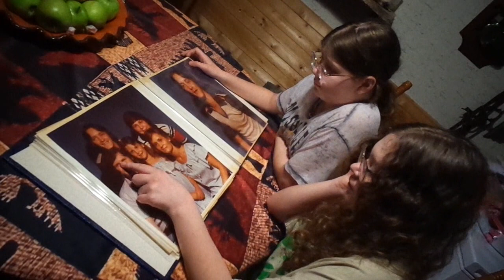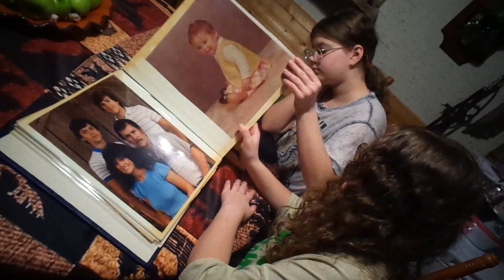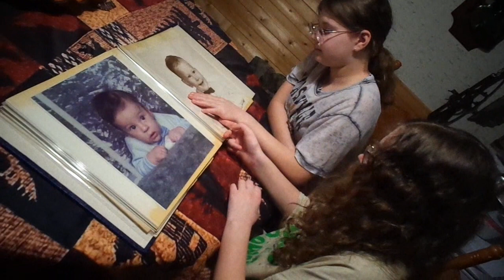Vintage Photographs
Twin sisters Nola Patrick and Logann Patrick browsing through an older photo album. Filmed by Darrick Patrick on March 26th, 2024. Nola is wearing the grey shirt, Logann is closer towards the camera.